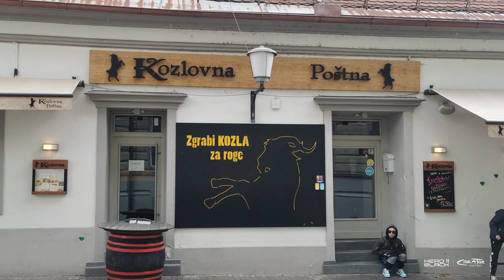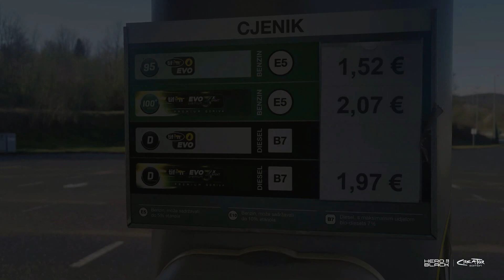Pakoštane 2024 Uskrs cesta na Šmigrust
Pakoštane 2024 Uskrs cesta na Šmigrust. Maribor, Trojane, Bled, Bohinj, Ptuj, Krapina, Trški Vrh, Pakoštane.